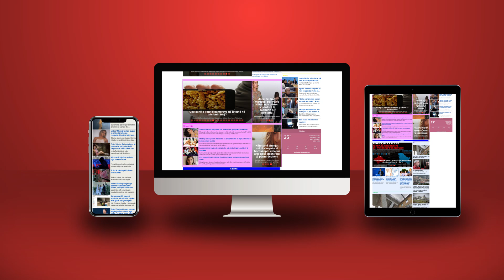Për disa, “lufta” është shesh i artë betejash për para/ Ditari i një të ngujuari, 8 Prill